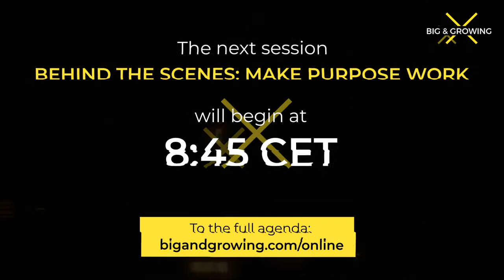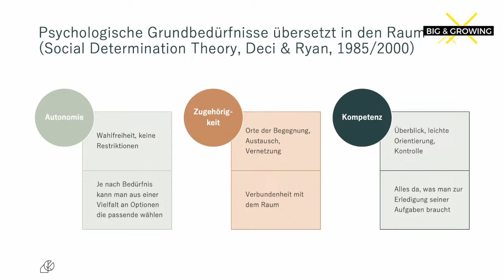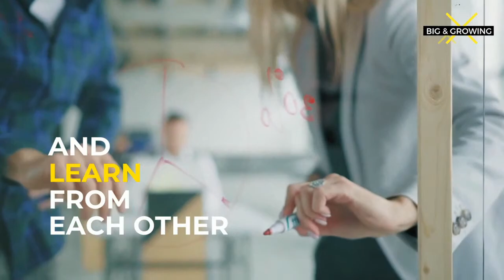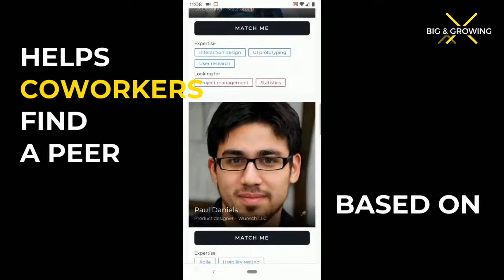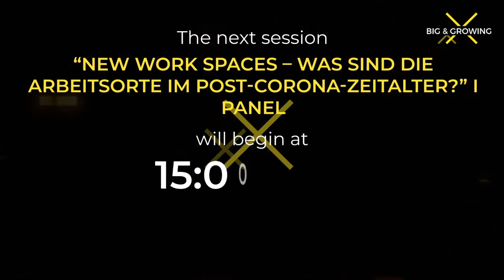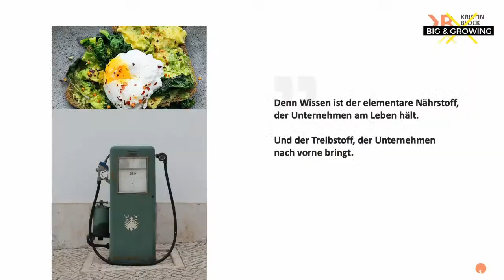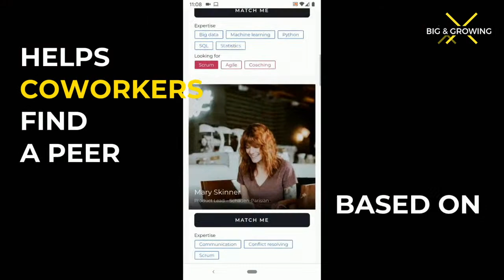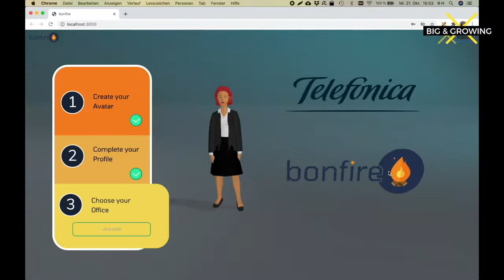Montag 16. Nov - Big & Growing New Work Festival - Eröffnung und 1. Tag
Offizielle Eröffnung, Tagesthemen & Programmausblick
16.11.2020 • 08:30 - 08:45 mit Ansprache von Staatsministerin Judith Gerlach
Anna Wörner

Behind the scenes: Make purpose work
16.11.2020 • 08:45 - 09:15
Evelyn Kühn, Sina Landorff, Dr. Tina Ruseva

Der soziale Nachhaltigkeitsmanager und New Work in traditionellen Industrieunternehmen
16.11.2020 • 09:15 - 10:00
Steffen Fischer

Räume, die beflügeln
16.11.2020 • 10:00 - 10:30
Anja Kluge

“Unternehmenskultur der Zukunft“ I Vortrag & Workshop mit Live Visualisierung
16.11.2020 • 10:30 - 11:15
Jonas Schneider, Kim Wlach, Birgit Ströbel (Berg & Macher Kollektiv)

"Unternehmenskultur bei maloja" | Interview
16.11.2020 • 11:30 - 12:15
Speaker: Klaus Haas, Jonas Schneider

New Work Community Matching
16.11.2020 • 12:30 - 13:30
Powered by: Mentessa

“Wachstumsfähige Kulturen schaffen“ I Panel
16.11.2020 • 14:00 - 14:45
Dr. Tina Ruseva (Mentessa), Margit Dittrich (Frauen verbinden), Dr. Irène Kilubi (Brandpreneurs & Brandinfluencers) Moderation: Hannah Klose

“New Work Spaces – Was sind die Arbeitsorte im Post-Corona-Zeitalter?” I Panel
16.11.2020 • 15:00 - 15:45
Marco Eisenack (MUCBOOK), Sabine Sauber (Ex-Design Offices)
Moderation: Jonas Schneider (Berg & Macher)

Teilen erwünscht! Wie eine Wissensteilungskultur entsteht.
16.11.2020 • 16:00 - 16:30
Kristin Block

Konfliktmanagement leicht gemacht!
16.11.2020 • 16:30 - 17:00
Anja Merkel, Münchner Frauenforum

Konflikte mit (mediativen) Tools lösen
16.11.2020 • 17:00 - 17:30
Nadine Greck

Ich sehe dich und davon viele. Sofort Diversität im Unternehmen leben.
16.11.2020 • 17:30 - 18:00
Sabina Berthold, Svenja Floberg Thiel

GenZ im Jahr 2020: Ich bin nicht hier, weil ich muss, sondern weil ich will
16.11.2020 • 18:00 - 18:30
Sandra Geisler

Introducing bonfire - A virtual office solution that makes remote work a social experience.
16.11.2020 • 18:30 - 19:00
Raphael Herkommer

Programmausblick 17. November
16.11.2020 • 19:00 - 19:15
Anna Wörner The Big & Growing New Work Festival is the largest future of work conference in Europe. Ever since 2019 it has connected thousands of people from all backgrounds, raising awareness about the transformation of work as key driver for a sustainable economy.

The Big & Growing community todays counts over 5000 members who want to create a better working world. We come together across Europe and online - in a fully decentralized way, inclusive events, and agile formats - just like the future of work itself.

The Big & Growing New Work Festival is an initiative by Mentessa - Where the future works